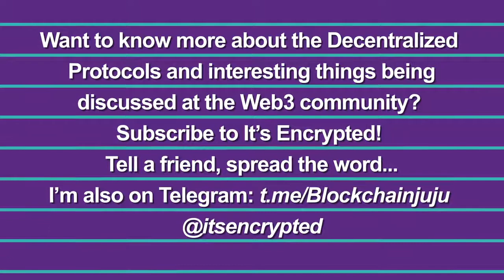Web3 Summit Day 1 - Fireside chat with Gavin Wood founder of Parity Tech, Polkadot, Ethereum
Now that “easy money” is not abundant as before, what’s next in the blockchain ecossystem? The issues that decentralised blockchain projects are facing, and how are we working to solve them. In this fireside chat with Cris O’Neil, Gavin Woods, the founder of Parity, Polkadot, Ethereum, Substrate, Kusama, and so much more… opens his heart and points out where is this technology leading. Are we going to have a winner-take-all scenario? Gavin expects a phase of consolidation of projects coming up.

Don’t miss this long philosophical chat, that happened as a closing of Day 1 of the Web3 Summit in Berlin.

Soundtrack: A-Group - Verve